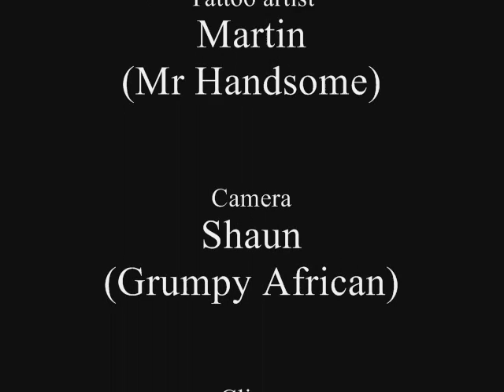On the bottom of the back. She did hate me but loved me after.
Sacred Ink™️
Doing a tattoo on the bottom of the back.
She didn’t like me apparently 🤷🏼‍♂️